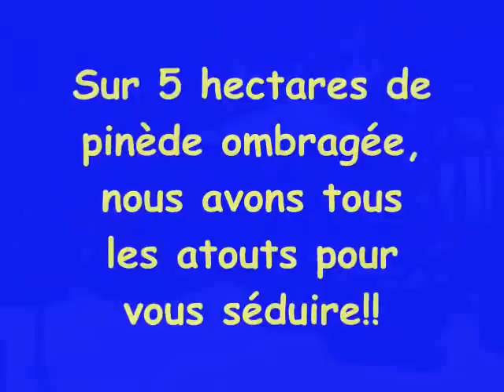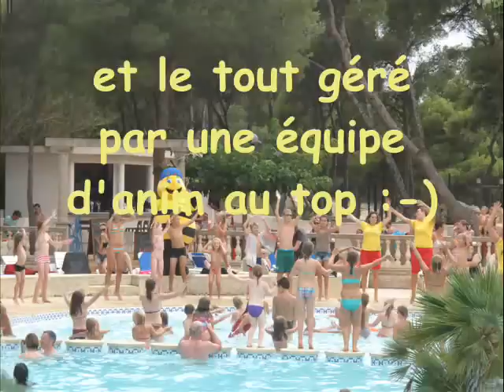camping le mas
Un aperçu de vos vacances ;-)